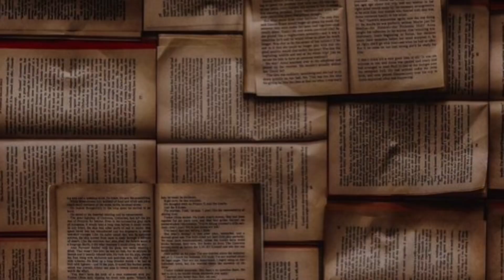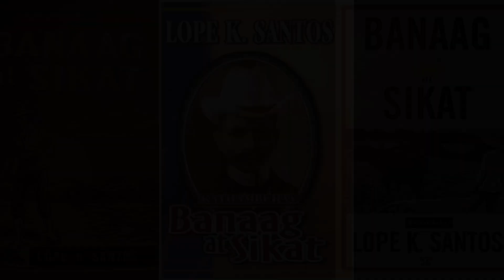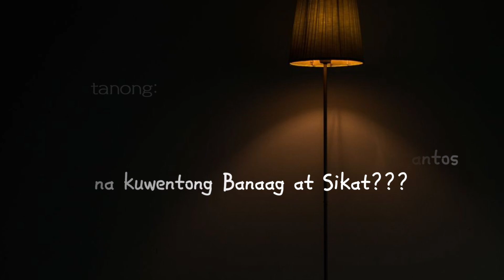AZC - BOOKFAIR VLOG | BANAAG AT SIKAT NI LOPE K. SANTOS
“ Banaag at Sikat “
Lope K. Santos

presented by:
Ayanna Sanchez
Chennie Lastimado
Zarjoe Restauro